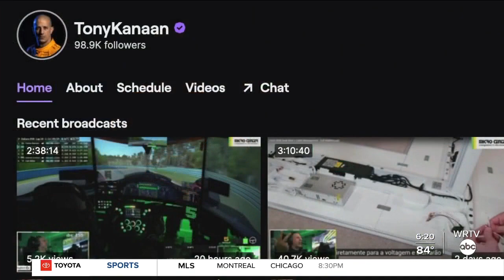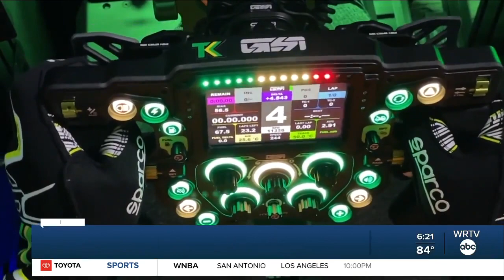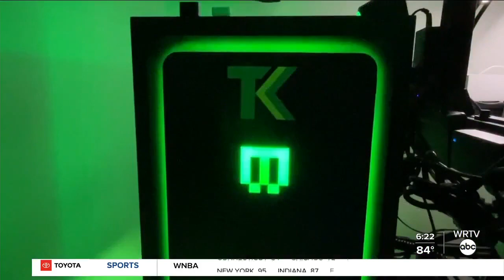Tony Kanaan races into the future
WRTV's Brad Brown talks with Tony Kanaan about racing into his next chapter.